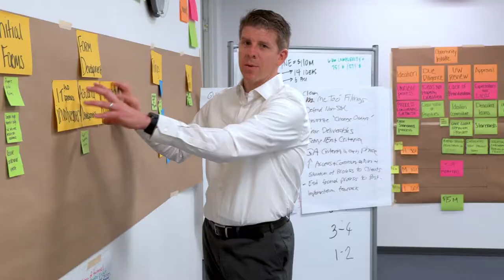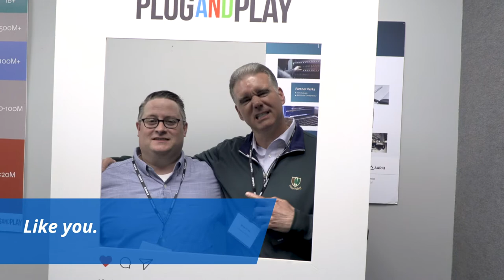Work Here Grow Here Thrive Here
At Arch, our goal is to provide talented people a foundation where their skills are best used. Our diversified platform means there are a variety of opportunities to deploy your skill sets.
From our point of view, a range of experience (not strictly in insurance) helps us advance a democracy of ideas that makes us a better, more thoughtful company.
We are recognized as a thought leader in the insurance industry, and we are a growing, dynamic organization that works to provide strategic solutions for our clients.
We embrace the collaboration necessary to innovate in today’s evolving marketplace; encourage participation and diversity of thought; and rely on talented, innovative individuals in all of the areas that are crucial to our success.